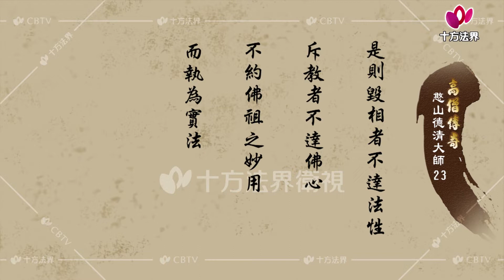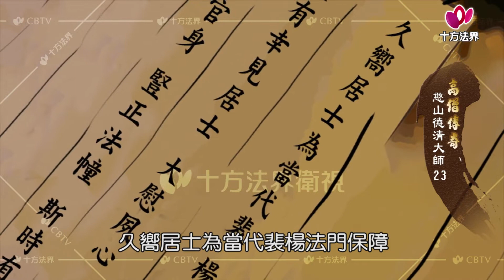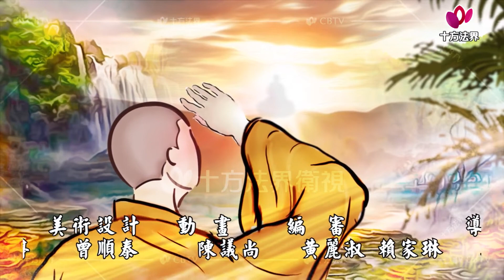高僧傳奇 憨山德清大師 第023集